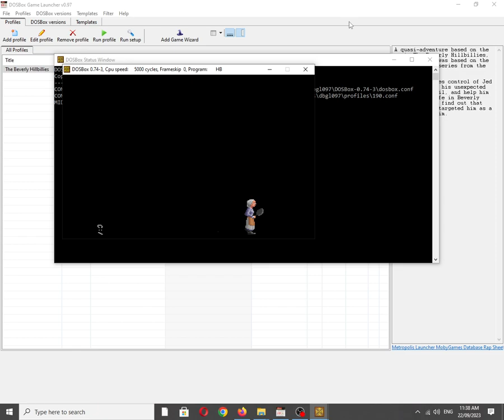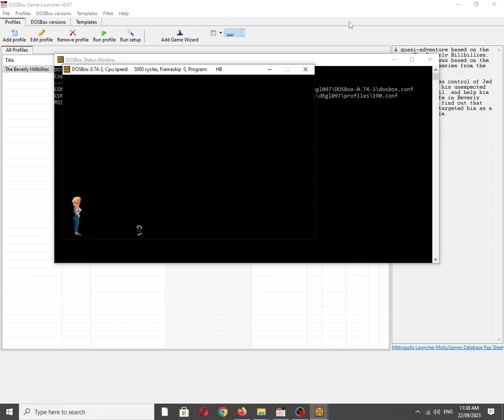The Beverly Hillbillies [MS DOS] Some Music on Roland MT-32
Mobygames description:
A quasi-adventure based on the movie The Beverly Hillbillies, which in turn was based on the popular US TV series from the 1960s and 70s.

The player takes control of Jed Clampett after his unexpected discovery of oil, and help him build a new life in Beverly Hills, only to find out that two criminals targeted him as a blackmail victim.

Also available on:
Vanillo: ✔☑✅
COS.TV: ✅☑✔